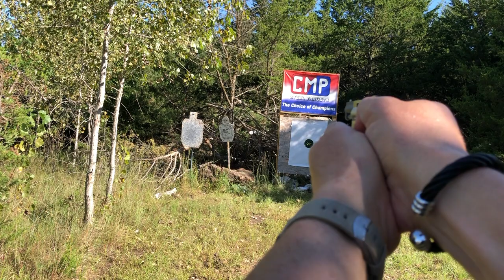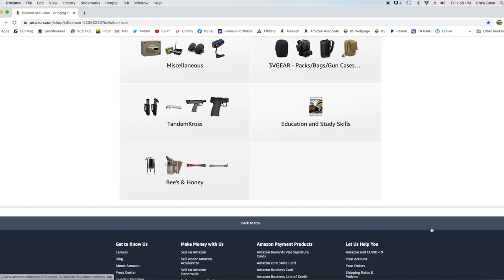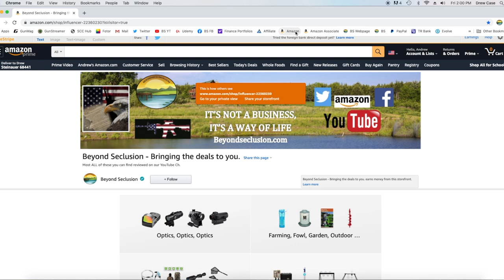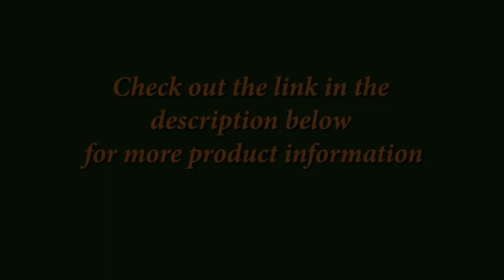BEST "CONCEAL" & Carry - NAA Sidewinder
(links below) It does NOT pack the most PUNCH, but it is the most "CONCEALABLE".  The NAA Sidewinder is not doubt the ULTIMATE in "CONCEAL"/Carry, how is it in .22 lr/.22 WMR?  You might be SURPRISED.  (FULL VIDEO OF .22 LR ON COW) & MUST SEE THIS

BeyondSeclusion

Drew